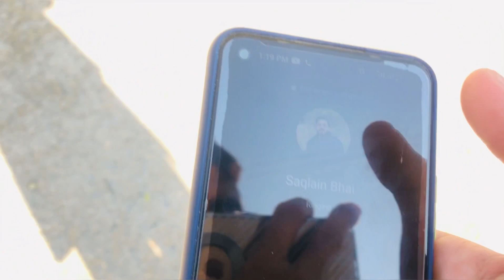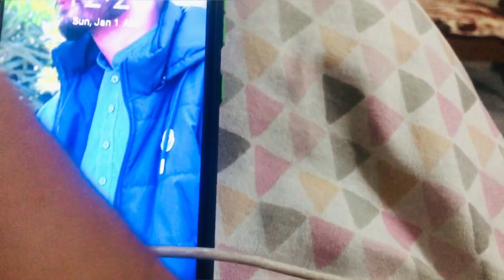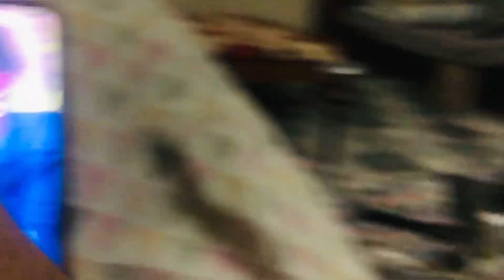Kotli Ka Safar || Gari Ko Kaya Ho Gaya Tha || Ashan Vlogs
Watch This Beautiful Vlog...